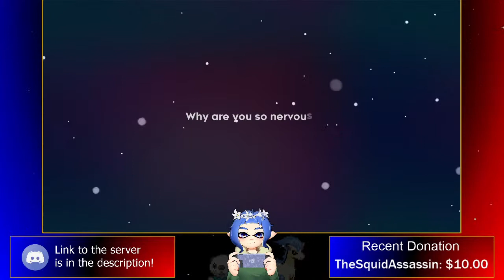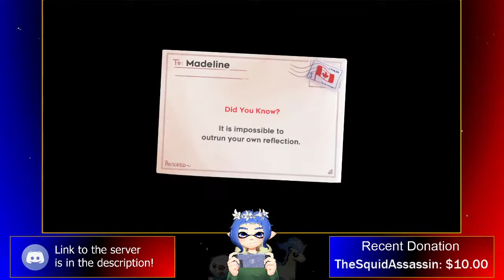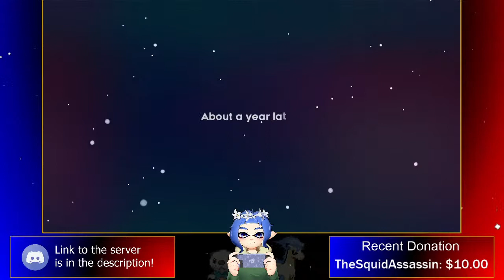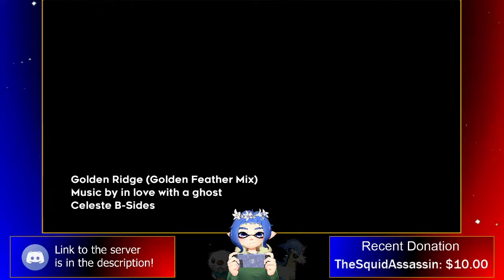Celeste Chill Stream (All Strawberry Run)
We'll just be chilling tonight with some Celeste with a all strawberry run. This, however, will not be a speed run. Just gonna be going at my own pace this time.

Rules for the channel:
-Keep it pg13 (No swearing)
-Be respectful to everyone. Don’t be rude
-Don’t spam the same message during the stream (cap, no cap, and emojis). Instant time out, depending on the situation, if you do so.
-No backseat gaming. (Helping the streamer without them asking for help for example)
-Don't harass the mods (instant time out or ban, depending on the situation, if you do so)
-Do not self promote your channel or any other media without permission
-Do not ask to be a mod for the channel. It's my decision on who I want to mod for my channel.
-Do not ask for access to the voice chat if I'm using it for a stream. The only people I allow are close friends and mods. Rarely do I open it up for the public.
-Any of these rules that are broken will result in a warning the first time, time out the second, and ban the third time. Don't be that guy.